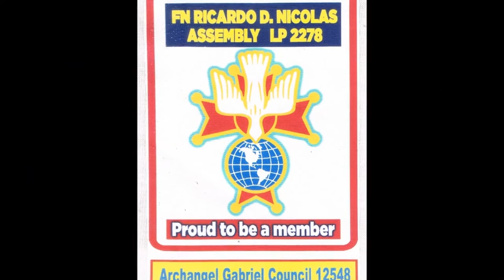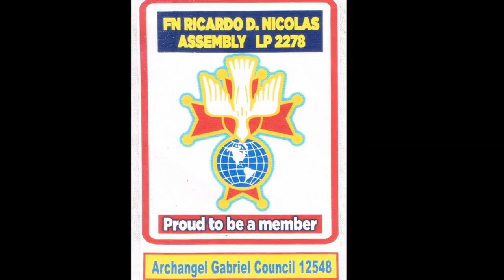PGK Ernesto Ramos K of C Necrological Service